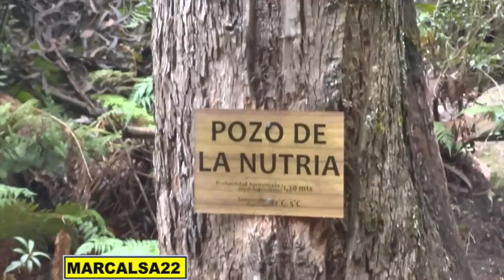QUEBRADA LAS DELICIAS Bogotá Colombia (Recorrido Completo)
AMIGOS EN ESTE VIDEO LES COMPARTO UN LUGAR FANTÁSTICO PARA VISITAR EN BOGOTÀ Y PODER DISFRUTAR DE UN CONTACTO CERCANO CON LAS DIFERENTES ESPECIES DE FAUNA Y FLORA QUE PODEMOS ENCONTRAR EN ESTE HERMOSO LUGAR. GRACIAS

-COMPARTE